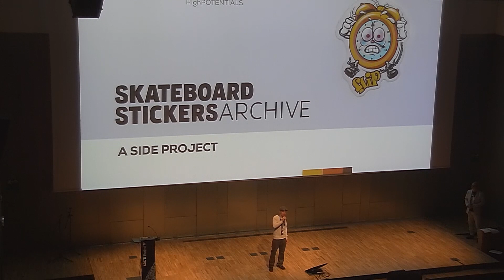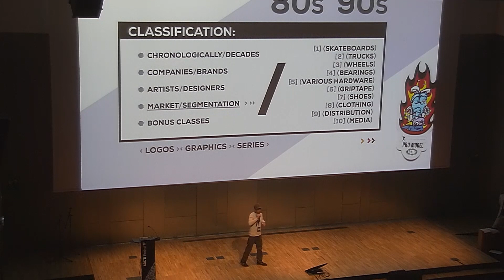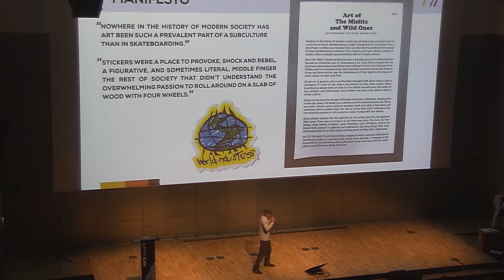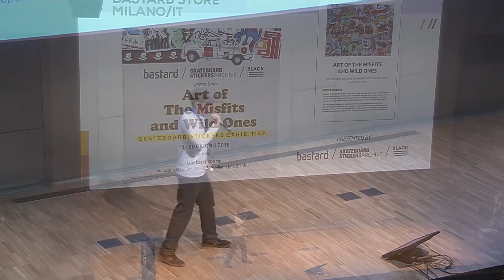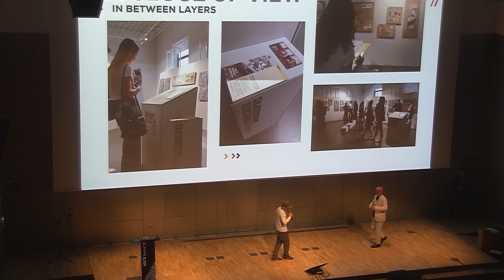Alejandro Melo - ADCE High Potentials 2018